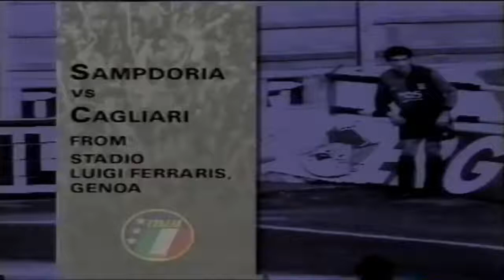Sampdoria 1:1 Cagliari ● Serie A 1991-92